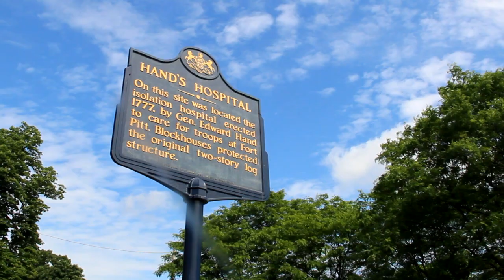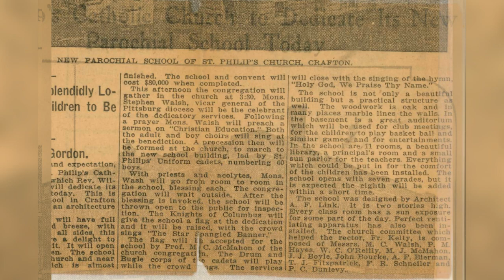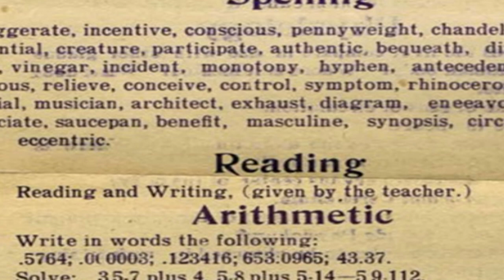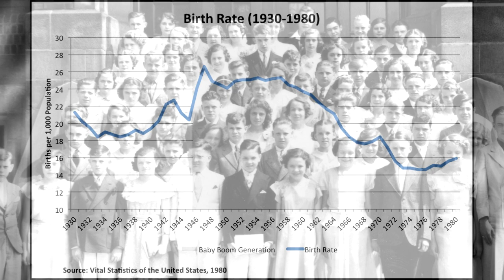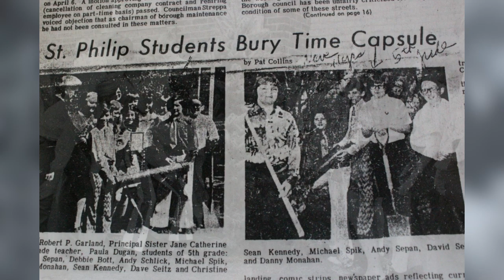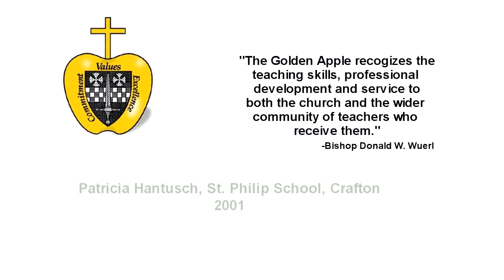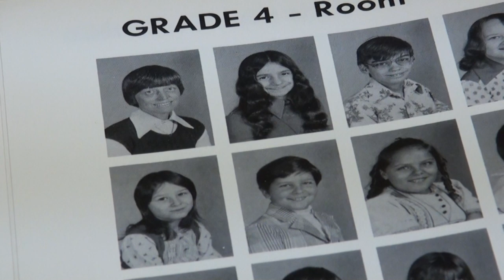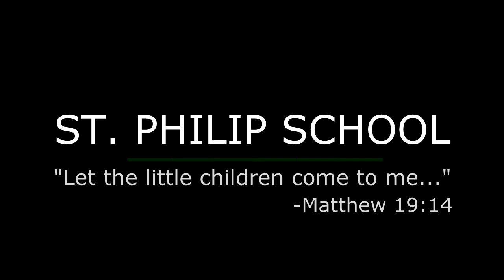St. Philip School Part I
St. Philip School, in Crafton, PA, celebrated its 100th year in 2015.  A documentary was created in remembrance and celebration of this remarkable neighborhood jewel.  Part I tells the history beginning in the late 1800's of St. Philip School and takes us through the 20th Century.

A special thank you to all that made this project possible, to the St. Philip Parish, the families, the students, and the school itself.

All music is in the Creative Commons and will be attributed in Part II.